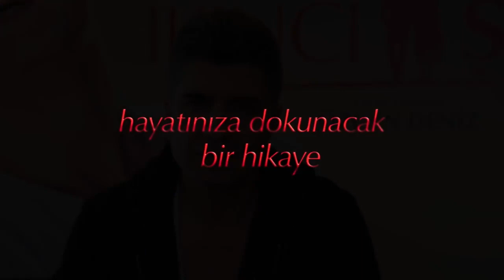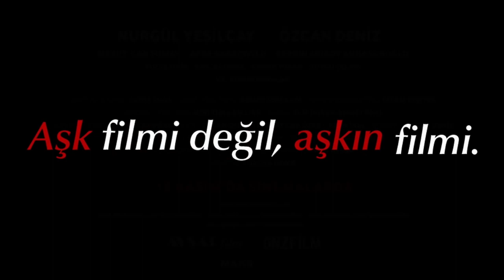Mesut Can Tomay Röportajı - İkinci Şans Film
Başrolde Özcan Deniz ve Nurgül Yeşilçay'ın rol aldığı İKİNCİ ŞANS filmi HD kalitede Avşar Film YouTube kanalında. Hemen izlemek için tıklayın;

Birbirinden taban tabana zıt iki yalnız insanın yolları kesişir. Biri matematik öğretmeni olan çok güzel bir kadın, Yasemin, diğeri Cemal Et restoranın sahibi karizmatik gurme, Cemal. Cemal ele avuca sığmaz, dışa dönük, gamsız, geçmişinden kurtulmaya çalışan bir adamdır. Yasemin ise geçmişte yaptığı yanlış bir seçimin yaralarını sarmaya çalışan, kalın kabukları olan, yaşayacağı her şeyi matematiksel hesaplar yaparak kararlaştıran, ürkek, korumacı bir kadındır. Normal hayatta birbirlerinin yüzüne bile bakmayacak bu iki kişinin karşılaşması önce kavgalarla başlayıp sonra aşka dönüşüp sonra da bizi hüzne boğacaktır. İkilinin ortak yanı her ikisinin de ikinci bir şansa ihtiyacı olduğudur. Her ikisinin de derinlerine indiğimizde bunun kolay bir aşk olmayacağını görürüz.